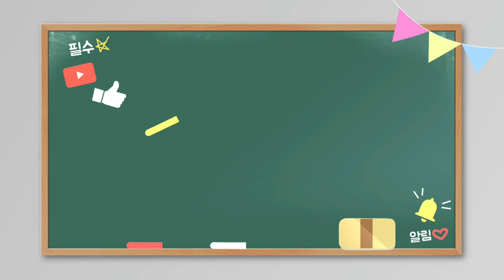윤정이품바 21.12.26. 작은거인예술단 윤정이품바 엔딩부 천북항굴축제 버드리 하니#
오늘도 저의 영상을 방문해 주셔서 감사합니다.
앞으로도 많은 관심과 사랑 주시기 바랍니다.
감사합니다. 🍁행복바이러스TV🍁

🍒네이버TV 행복바이러스채널